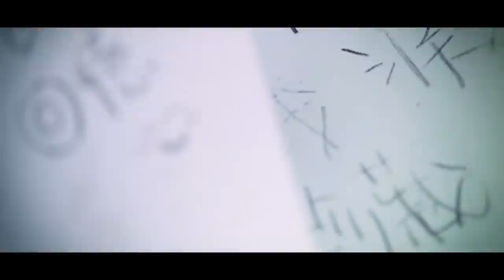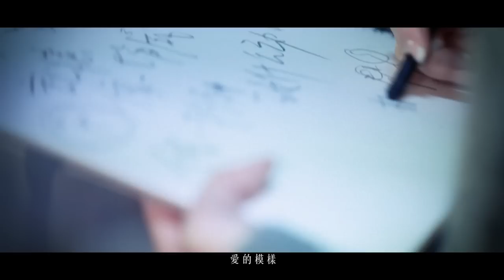陳僖儀 Sita Chan -《愛的劇本》Official Music Video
上月不幸車禍離世的Sita，生前還有三首從未發佈的新歌，其中一首是國語情歌《愛的劇本》，此曲在Sita還未正式入行時已唱過demo，她很高興最終能夠成為自己的歌曲。

《愛的劇本》由翁瑋盈作曲、李雙周填詞、黃艾倫及翁瑋盈編曲、朱敬然監製，MV內容講述一名女子將她的愛情觀與回憶拼湊成愛的劇本，為了心目中的愛情故事藍本，MV先在細雨下的石澳取景，再到牛棚的玻璃工作室，為劇本帶出不同感覺。除了《愛的劇本》外，《不愛我》(《蜚蜚》國語版)MV亦會即將上載You Tube供樂迷欣賞。

太陽娛樂文化將會為Sita推出最後一張專輯名為「All The Best...」，內容包括已推出的「Crazy Love」和「Let Me Find Love」專輯內的所有歌曲、從未發佈的新歌及demo，還有Neway Music Live演唱會及全部MV，除了DVD及CD外，當中還包含五冊相片集，包括兩張大碟的照片、演出時候的照片、雜誌及活動照片、私人照片，還有家人、同事、朋友及歌手朋友們寄語Sita的文字都一一收錄在內。唱片公司會盡力趕及在5月10日推出專輯，而紀念碟的全數收益將撥捐Sita家屬。

作曲：翁瑋盈
作詞：李雙周
編曲：黃艾倫 / 翁瑋盈
監製：朱敬然

也許演戲真的很適合我
從笑著慢動作 再到淚水滑落
不過是看著 幸福 路過

以為情侶只是臨時角色
沒問有沒有錯 夠不夠深刻
在鏡頭前快樂 在轉身後沉默

也許我該配合 你的風格 好像我是你的 而你是誰的

*如果劇本沒有 愛我的角色
結局不是歡喜 帶一點苦澀
忘了告訴自己 一切不過是一場戲
落幕前心已給了你

選擇小幸福在 回憶裡播放
或難忘淚水在 眼眸中閃光
我慢慢的品嘗 把記憶剪成片段珍藏
愛的模樣*

聽說下一場戲叫做寂寞
沒有太多動作 對白也只有我
好好的琢磨 相遇 錯過

就算沒有結果 你可否抱緊我

Repeat*

與你的對手戲 演不好自己

Repeat*

借一秒鐘肩膀 靠在你的身旁 然後遺忘